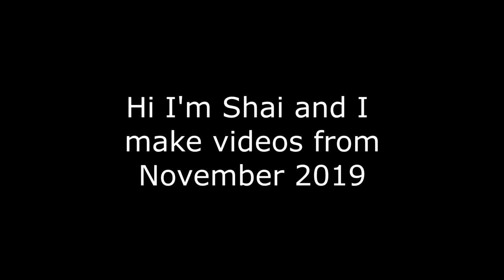VRChat: A Classic Scuffed Wedding